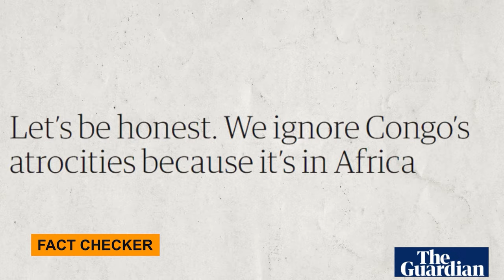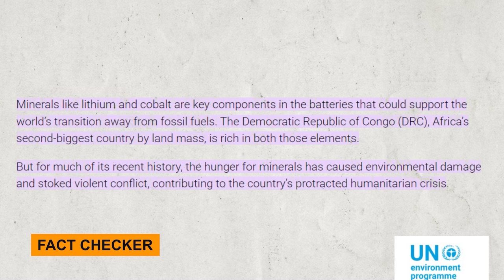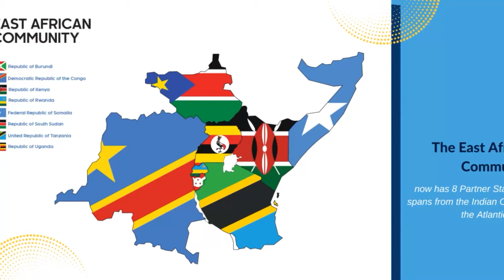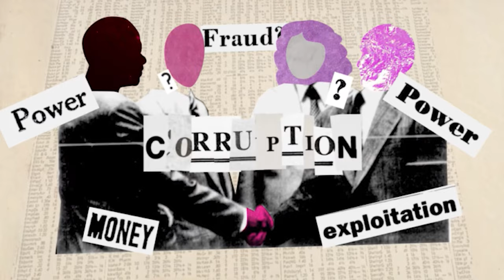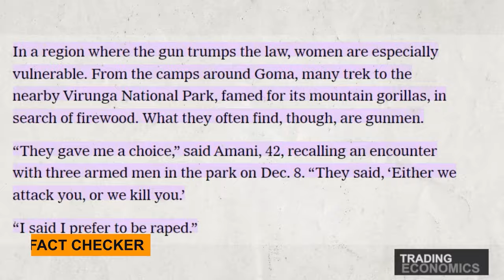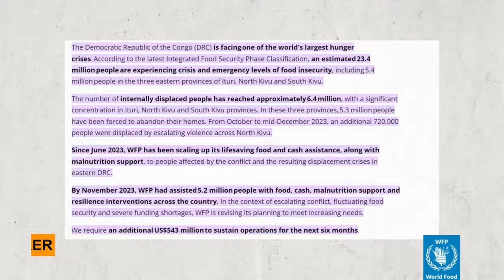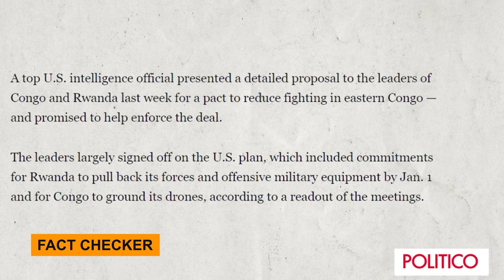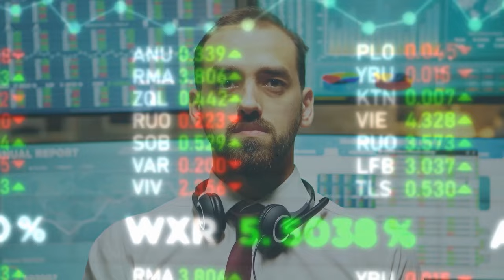It’s Worsening! The Congo War Explained & Why It’s Not Stopping!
The Democratic Republic of Congo has been enduring a devastating conflict often dubbed as an "African World War," resulting in the loss of over 6 million lives and displacing more than 6 million people. Despite its severity, the international community has largely overlooked the crisis, focusing instead on conflicts like those in Ukraine and Gaza. This video aims to shed light on the ongoing situation in Congo, exploring why the conflict persists and why it receives minimal attention compared to other global crises.